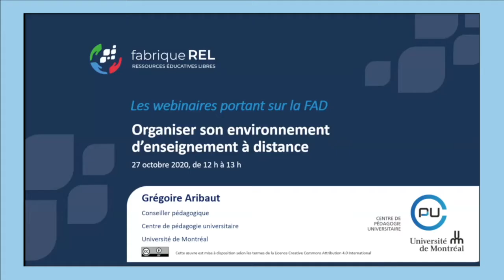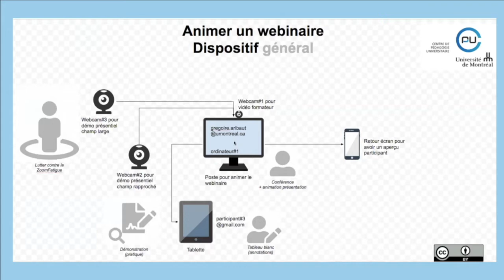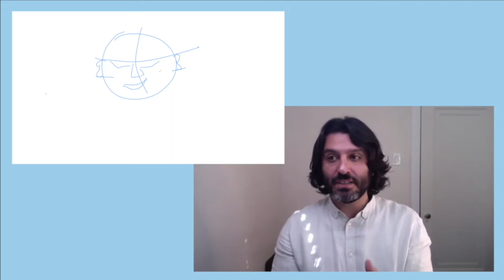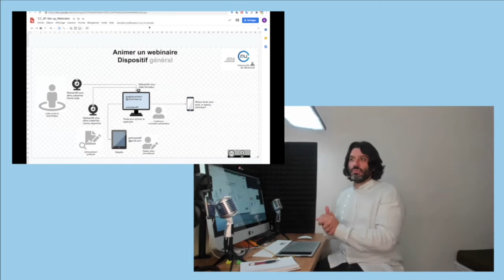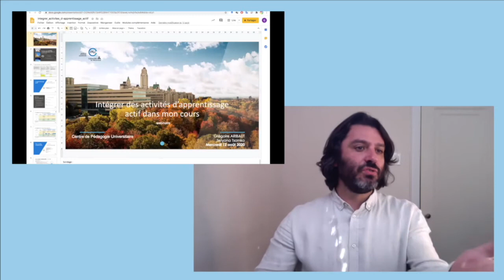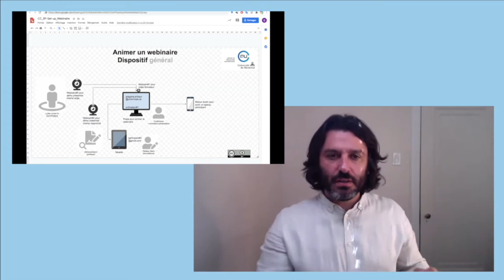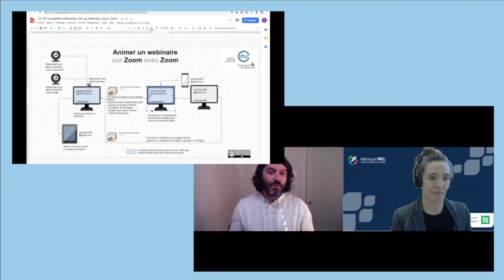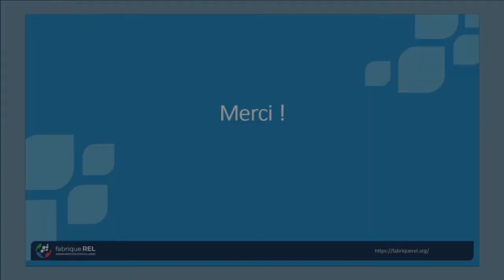Webinaire - Organiser son environnement d'enseignement à distance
Plusieurs enseignants offrent leur formation, assis, devant leur écran. Sans le savoir, ceux-ci ont déjà à leur disposition les équipements nécessaires pour optimiser leur environnement de formation. C’est ce que le webinaire démontrera. Avec l’ajout d’extensions à leur Zoom (ex. cellules, IPad, tablette graphique, tableau blanc intelligent au mur, etc.), les enseignants peuvent animer de manière dynamique et engageante leur cours à distance.

Grâce à la participation de Grégoire Aribaut, Conseiller pédagogique, Centre de pédagogie universitaire, Université de Montréal